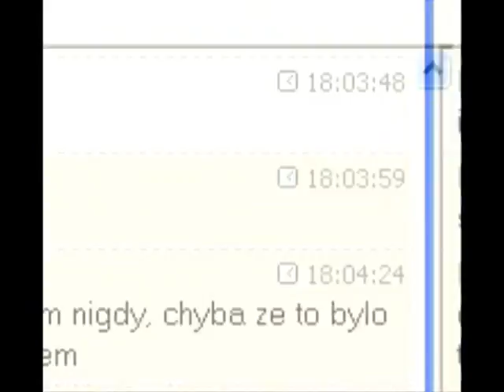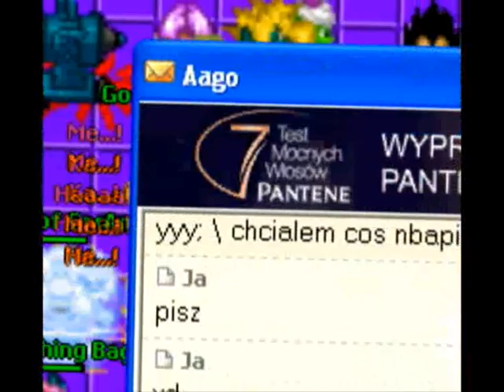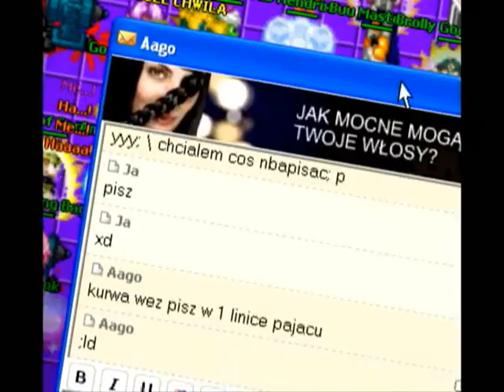WoDBO Puszing Bag